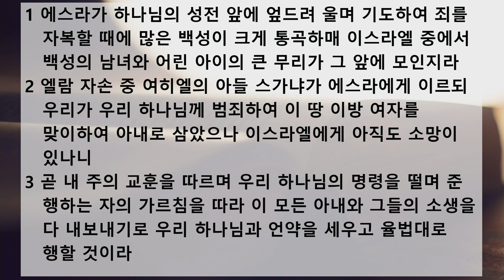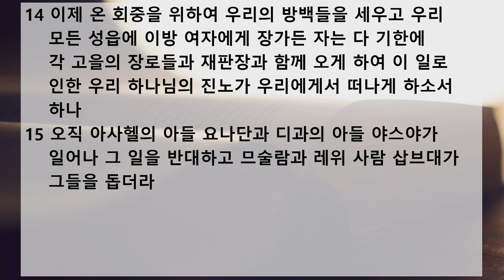새벽 예배 설교 | 2021.02.12 | 말씀 앞에서 | 에스라 10장 1~15절 | 이찬규 목사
말씀 앞에서 (에스라 10장 1~15절)